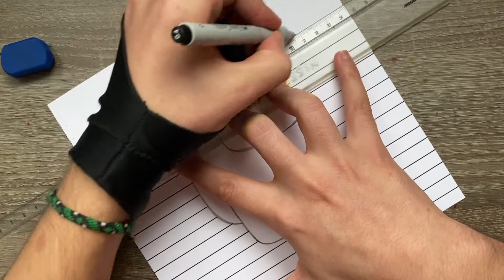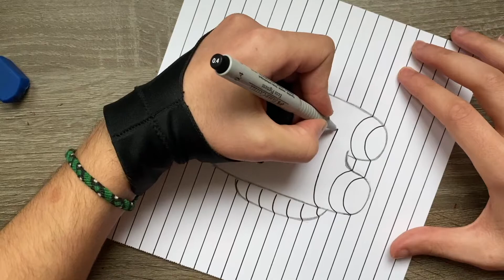COMO DIBUJAR 3D AMONG US